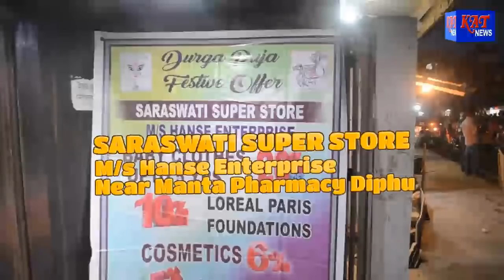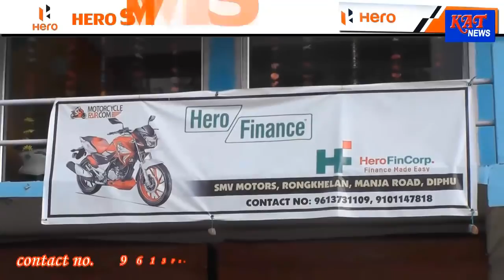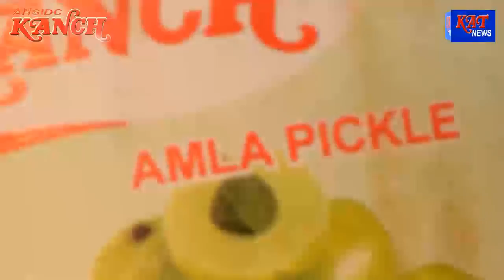KARBI PRIME TIME NEWS DATE22 10 2018